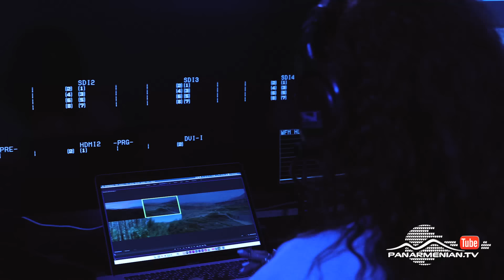Արյունոտ Խաղադրույք, Սերիա 3 / Aryunot Khaghadruyq